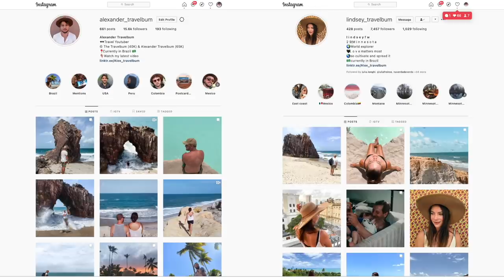THE FERVEDOUROS OF JALAPAO! 🇧🇷 INCREDIBLE NATURAL WATER SPRINGS FROM HEAVEN | PART 3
Hey guys, we are in Jalapão, Brazil, a place that is still relatively unknown and a hidden gem (although it is up and coming, and people are hearing about it now. Jalapão is in the state of Tocantins, Brazil. It is known for dramatic landscapes with orange sand dunes, towering rock formations, crystal blue waters, lagoons, fervedouros, and more. This is Part 3 of a 6-part series of videos from Jalapão. Today we go to our first fervedouros, which are natural water springs sent from heaven. Jalapão is a must-see destination in Brazil. This is the Jalapão Brazil Travel Vlog. Part 3.

Our accommodation was Pousada Aguas Do Jalapao (IG @pousadaaconchego1 )
Thank you to our guide Andre (IG @jalapaobraziltips) (@alamino)
Our other hotels in Jalapao are (IG @aguasdojalapao and @pousadasaofelixjalapao)